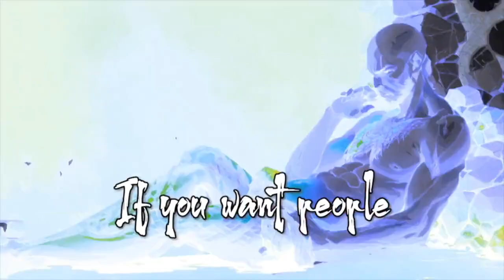Tales of Wudan Andrew Tate official trailer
Tales of Wudan Peace Amongst The Trees